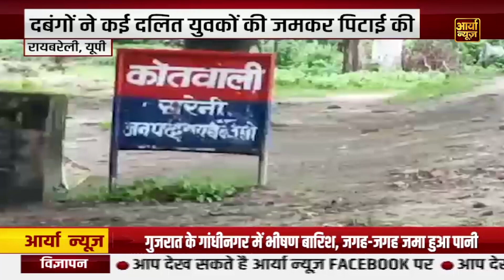Jharkhand सरकार को बड़ा झटका, चंपाई सोरेन BJP में होगें शामिल | JMM | Champai Soren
🔍 **Channel Highlights:**
1. 🌍 **Global Coverage:** Stay informed about events shaping the world. Aaryaa News provides comprehensive coverage of international news, ensuring you are up-to-date with global happenings.

2. 🤝 **Community Engagement:** Join a community that values informed discussions. Aaryaa News fosters a space for viewers to share opinions, ask questions, and engage in meaningful conversations about the issues that impact us all.

3. 📊 **In-Depth Analysis:** Beyond headlines, we offer in-depth analysis, breaking down complex stories to provide you with a clear understanding of the issues at hand.

4. 🚀 **Breaking News Alerts:** Be the first to know with our breaking news alerts. Whether it's politics, technology, or world events, Aaryaa News keeps you ahead of the curve.

5. 🌈 **Positive News Segments:** Amidst the chaos, discover stories of hope, resilience, and positivity. Our dedicated segments highlight uplifting news to brighten your day.

6. 🎙️ **Expert Interviews:** Gain insights from experts and thought leaders as we bring you exclusive interviews, shedding light on critical issues and providing diverse perspectives.

7. 🗳️ **Election Coverage:** Stay informed during election seasons with our thorough coverage, candidate profiles, and analysis of political landscapes.